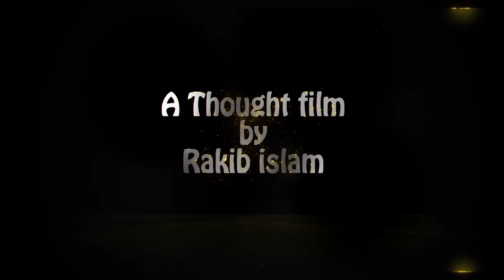The Life Partner | Bangla Short Film 2017 | By Rakib Islam | Adventure Media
The Life Partner is a heart touching  love story  Bangla Short Film 2017
Presented By Adventure Media

Thought Film By : Rakib Islam
Cast : Nihaal Limo & Xakia Sultana
Screen play ,Voice Over, Direction, Cinematography & Edit By : Rakib Islam
While the reasons we fall in love are often a mystery, the reasons we stay in love are far less elusive. There may be no such thing as the perfect partner, but an ideal partner can be found in someone who has developed themselves in certain ways that go beyond looks, charms and success. Although we each seek out a specific set of qualities that is uniquely meaningful to us alone, there are certain psychological characteristics both you and your partner can strive for that make the relationship much more likely for lasting success
Seven qualities of an ideal partner
1. An ideal partner has grown up.
2. An ideal partner is open and non-defensive.
3. An ideal partner is honest and lives with integrity.
4. An ideal partner is respectful of and sensitive to the other, having uniquely individual goals and priorities.
5. An ideal partner has empathy for and understanding of their partner.
6. An ideal partner is physically affectionate and sexually responsive.
7. An ideal partner has a sense of humor!

The ideal partner has a sense of humor. A sense of humor can be a lifesaver in a relationship. The ability to laugh at one’s self and at life’s foibles allows a person to maintain a proper perspective while dealing with sensitive issues that arise within the couple. Couples who are playful and teasing often defuse potentially volatile situations with their humor. A good sense of humor definitely eases the tense moments in a relationship.
Besides, it always feels good to have fun with someone!

### ANTI-PIRACY WARNING ###
This content is Copyright to Adventure Media. Legal action will be taken against those who violate the copyright of the following material presented!